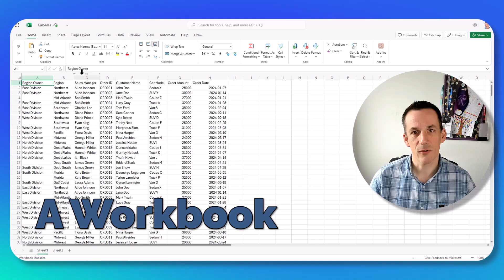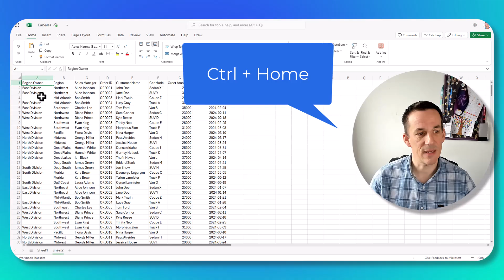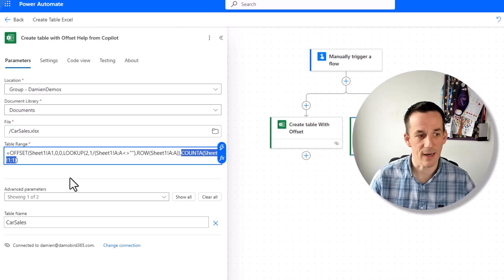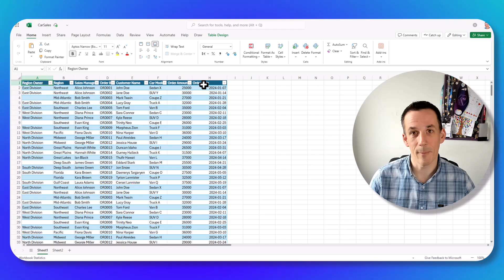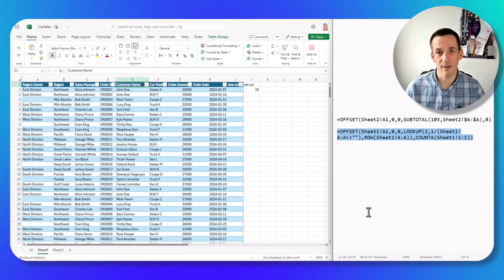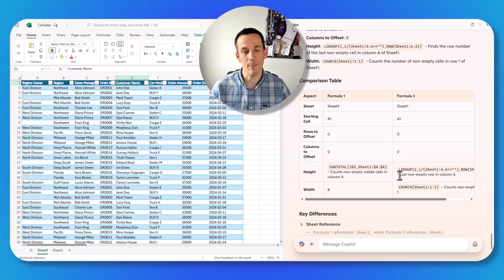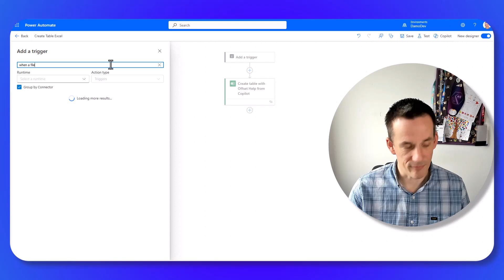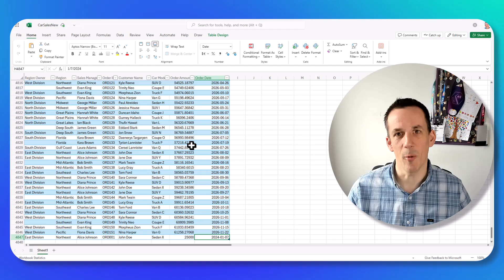Automate Dynamic Excel Table Creation in Power Automate Cloud Flows—No Fixed Columns!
Dynamically add tables to your Excel files with Power Automate—no more missed rows or fixed columns!

In this video, you'll learn how to overcome the common pitfalls of existing online methods that miscount rows or require hard-coded columns. Instead, I'll walk you through a low-code solution that dynamically detects both row height and column width—even with empty cells—so you can fully harness Power Automate’s native actions. If you’ve ever struggled with unreliable Excel automation or citizen development roadblocks, this is for you!

What You’ll Learn:
✔️ Build cloud flows that add tables to Excel worksheets automatically—even when data has gaps
✔️ Dynamically calculate row and column counts using advanced formulas, not static values
✔️ Automate business processes and reporting with reliable Power Automate and Dataverse integration
✔️ Avoid common errors in workflow automation for smarter, scalable low-code solutions

Timestamps:
00:00 – Instantly Add Dynamic Excel Tables with Power Automate: Why Most Methods Fail
00:54 – Exploring a Worksheet Without Tables: The Starting Point
01:49 – Step-by-Step Power Automate Flow Setup
02:36 – Testing: Old Formula vs. New Dynamic Formula
03:51 – See the Difference: Accurate Row and Column Detection in Action
05:31 – Copilot Studio Analysis: Formula Comparison and Insights
07:12 – Automate Table Creation When Files Are Uploaded to SharePoint

🫠 About me:
👋 Hi, I'm Damien Bird — Power Platform Cloud Solution Architect at Microsoft ☁️
🧠 Former Forum Super User (2021/22) & Business Applications MVP (2022)
🎤 Speaker at conferences across Europe, the US, and local UK user groups
💡 Passionate about sharing knowledge, solving problems, and empowering the community with the Power Platform!